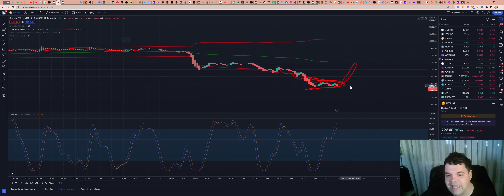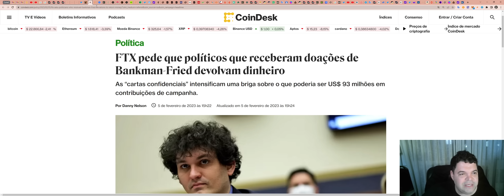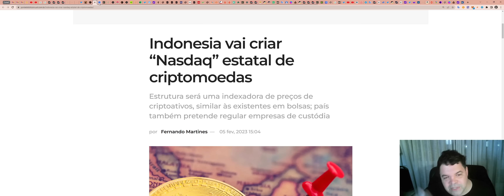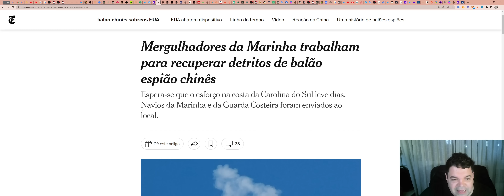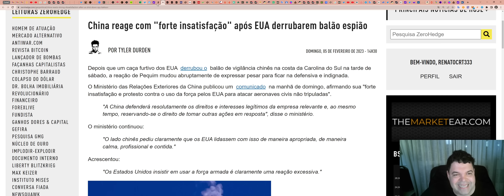Bitcoin (BTC) - Análise de fim de tarde, 05/02/2023!